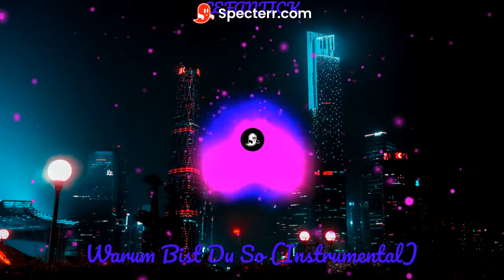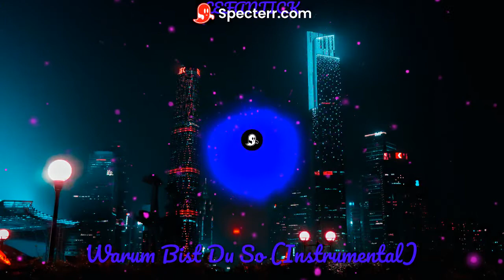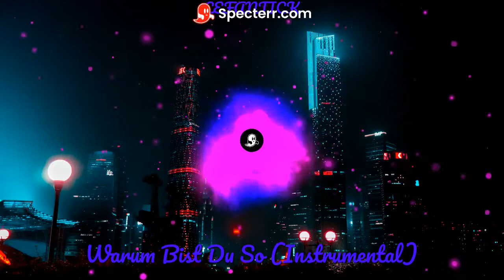Warum Bist Du Sо Instrumental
don't be lazy, put like)

I will be very happy)